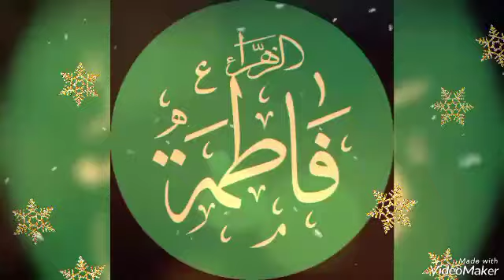A Beautiful vedio For Ahle e BaiT As ❤️ Plz Like & share This Vedio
ALLAH Tahla
Mohammad s a w
Mola Ali As
Fatima Zehra As
hassan As
Hussain As